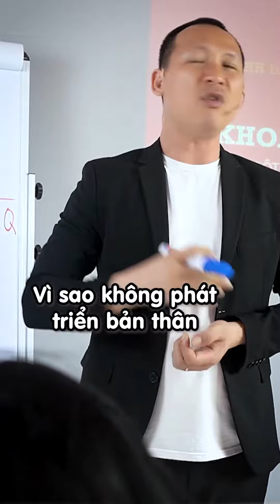Đây Là Cách Dễ Dàng Và Nhanh Chóng Để Thay Đổi Tư Duy Phát Triển Bản Thân- Nguyễn Kim Tâm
ĐÂY LÀ CÁCH DỄ DÀNG VÀ NHANH CHÓNG ĐỂ THAY ĐỔI TƯ DUY PHÁT TRIỂN BẢN THÂN

Nắm vững những nguyên tắc tư duy phát triển bản thân điều đó giúp bạn học hỏi tốt hơn, nhanh hơn và tạo ra những điều khác biệt, bạn có thể học hỏi và phát triển bản thân nhanh hơn người khác thay vì cứ ngồi đó nhìn vào sự thành công của người khác rồi sinh ra không vui, sinh ra đố kị.

 Tư duy phát triển là khi bạn muốn bản thân phát triển nhanh hơn người khác thì bắt buộc bạn phải sẵn sàng học hỏi và khao khát kiến thức, không ngừng học hỏi từ những người giỏi hơn tốt hơn cũng chính là cách tạo nên thành công. Nên nhớ hiệu quả công việc, tỉ suất thành công không tự dưng mà có, không phải bẩm sinh của mỗi người mà ra mà chính là do thực hành, luyện tập không ngừng nghỉ.

Tư duy thay đổi bản thân là khi trong cuộc sống sẽ phải đối mặt với bất kì một vấn đề nào đó thì 10% là những gì xảy ra và 90% là phản ứng của bạn với những thứ đó. Thành công luôn bắt đầu từ tư duy và thái dộ, đó là một điều chắc chắn. Vậy tại sao bạn lại không hình thành tư duy thay đổi bản thân để có thể phát triển bản thân hơn thay vì tạo nên tính sân si đố kị với thành công của người khác, và lấy sự thất bại của người khác làm niềm vui cho bản thân mình. Vì sự thành công của người khác nó không phải là lí do dẫn đến sự thất bại của bạn

Kết Nối Với Nguyễn Kim Tâm
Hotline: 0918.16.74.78